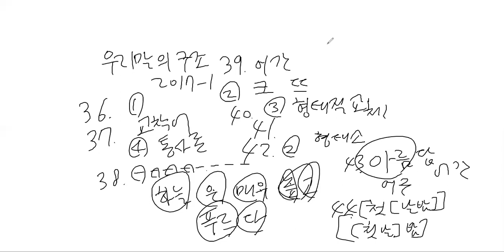장웅상박사의 방송대 우리말의 구조 강의: 2017년 1학기 기출문제 해설 강의